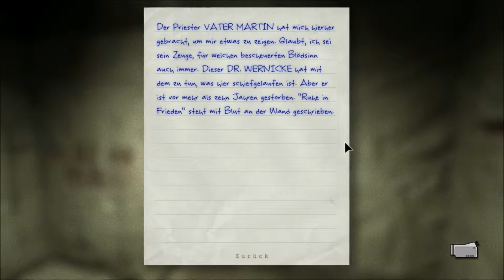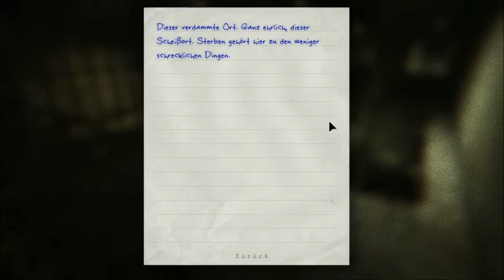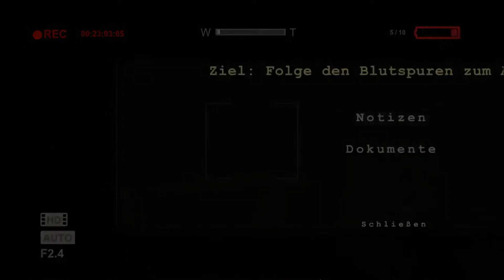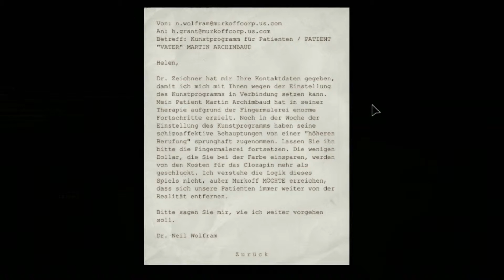Outlast 😱 005: Wer ist hier pervers?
Zusätzliche Tags:
dokumente notizen notizblock varianten "murkoff-wissenschaftler" "murkoff advanced research systems" traumtherapie presseausweis skandal geheimhaltung regierung wohlfahrtsorganisation leiter luftschacht lüftungsschacht verstecken "unterm bett verstecken" "im schrank verstecken" patienten "helen granat" schlüsselkarte verstümmelungen leichen "blutige botschaften" "blutige nachrichten" angriff treppe innereien gefängniszelle gummizelle "rest in peace" "ruhe in frieden" kreuz betäubungsspritze bewusstlosigkeit bewusstlos "vater martins zelle" witness "der zeuge" zunge leber selbstverletzung selbstverstümmelung "kopf gegen die wand schlagen" pervers nekrophilie nekromantie "god always provides a way" "follow the blood" "den blutspuren folgen" blutspur desinfektion dekontamination abfluss kanalisation "down the drain" "vater martin, fingermaler" kunstprogramm fingermalerei "schizoaffektive störung" "höhere berufung" clozapin neuroleptika psychosen "dr. neil wolfram" ritual beschwörung "let's play" "half blind" german hd "high definition"